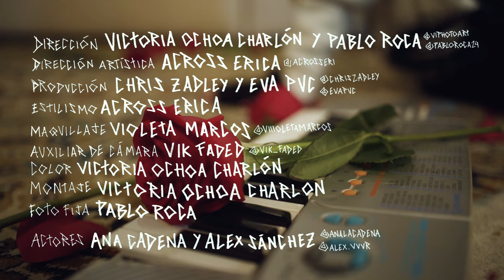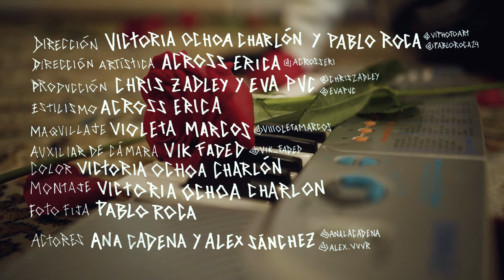Carita empapada - Eva Puc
Music video by Eva Puc performing Carita Empapada. 2023